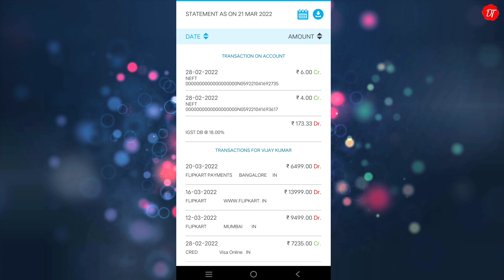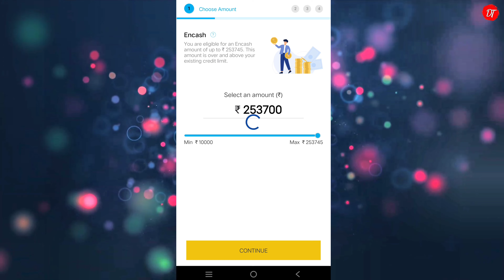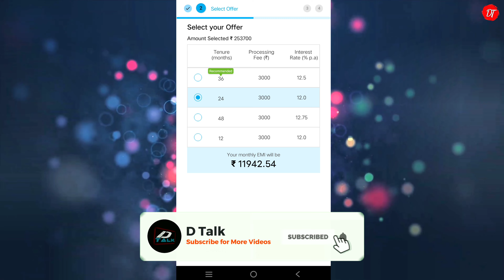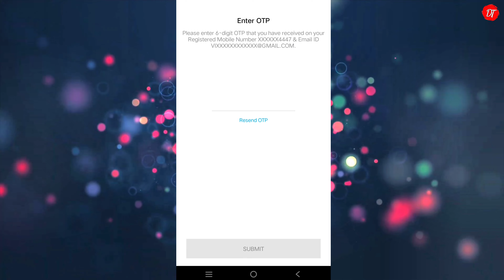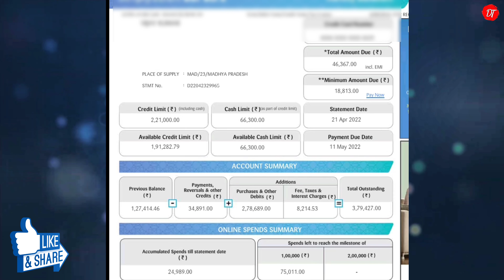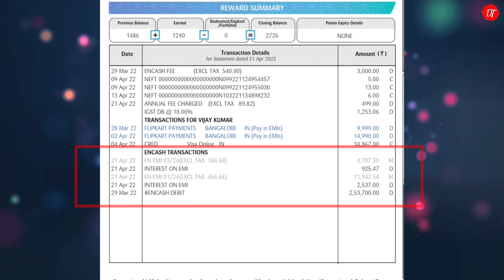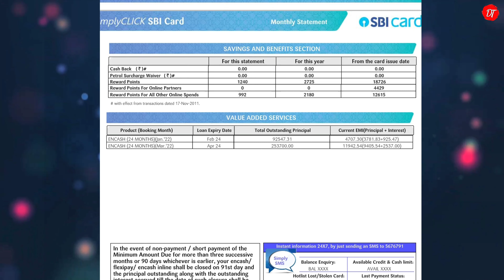SBI Encash- क्रेडिट कार्ड है मिस न करे Sbi Encash? How to Get Instant Loan on Credit Card in Hindi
How to Get Instant Loan on Credit Card in Hindi ! How to apply for loan on sbi credit card ! Instant loan from SBI credit card through encash benefit !  क्रेडिट कार्ड पर लोन लेने का प्रोसेस | Full Guide Sbi credit card encash ! sbi bank encash 2020 - Sbi credit card loan 2020 !! Sbi credit card emi kaise kare | SBI Credit Card की EMI कैसे करते हैं | sbi credit card emi payment options | sbi credit card emi convert process | sbi credit card purchase convert to emi | how to convert sbi credit card payment into emi

Apply New Credit Card 👇👇

1. IDFC FIRST Bank Credit Card (Lifetime Free )
2. SBI Credit Card 👉🏻
3. IDFC FIRST Bank Savings Account Open

More Updates.

Instant loan from SBI credit card through encash benefit
credit card se loan kaise lete hain axis bank
credit card se loan kaise lete hain sbi bank
credit card se loan kaise lete hain
credit card se loan ki emi kaise bhare
credit card se loan payment kaise karen
credit card se loan lena sahi hai ya galat
credit card se loan kaise pay kare
credit card se loan kaise lete hain icici bank
credit card se loan kaise lete hain sabhi
credit card se loan kaise lete hain hdfc
credit card se loan ka payment kaise karen
sbi credit card se loan kaise le
sbi credit card se loan emi kaise bhare
sbi credit card se loan kaise liya jata hai
sbi credit card se loan kaise le sakte hain
sbi credit card se loan le sakte hain